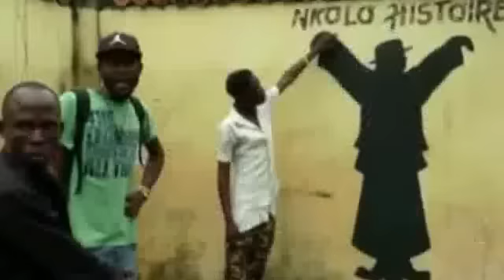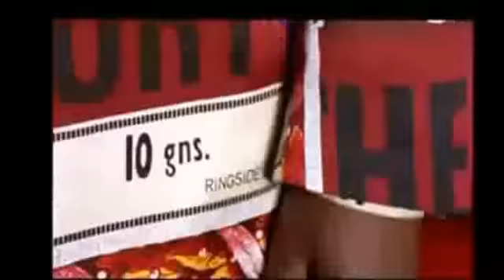URGENT: Mongali WEMBA, fils biologique de Papa Wemba brise le silence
MONGALI WEMBA  très mécontent et rejette le fait que Papa Wemba soit son père, il appelle à l'unité de ses frères et soeurs... SUIVEZ !!!